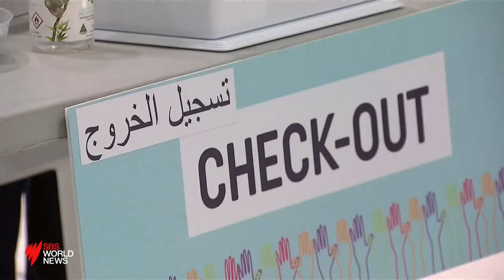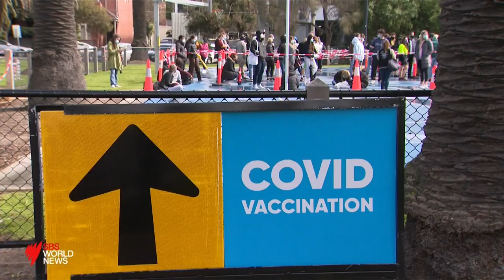Victoria records 246 new local COVID-19 cases as premier slams NSW vaccine allocations I SBS News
Angry state premiers have blasted the Morrison government for pumping more coronavirus vaccines into NSW than other states.